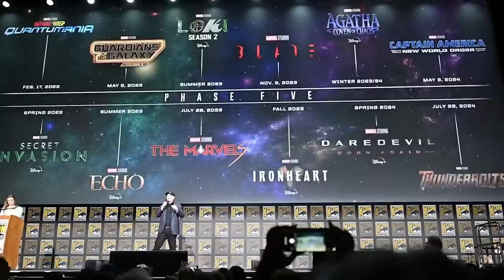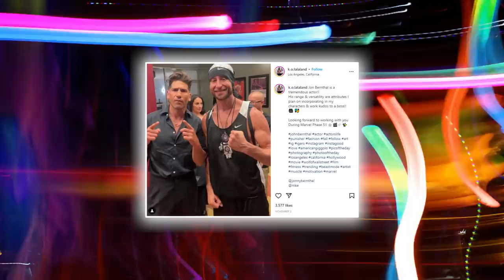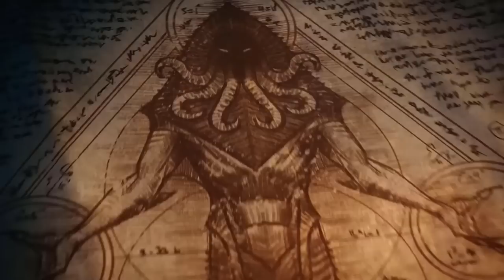THE PUNISHER Teaser (2023) With Jon Bernthal & Amber Rose Revah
About:
The Punisher (Francis "Frank" Castle, born Castiglione) is a fictional antihero appearing in American comic books published by Marvel Comics. The character was created by writer Gerry Conway and artists John Romita Sr. and Ross Andru. The Punisher made his first appearance in The Amazing Spider-Man #129 (cover-dated February 1974).

The character is depicted as an Italian-American vigilante who employs murder, kidnapping, extortion, coercion, threats of violence, and torture in his campaign against crime. Driven by the deaths of his wife and two children, who were killed by the mob for witnessing a killing in New York City's Central Park, the Punisher wages a one-man war on crime using various weapons. His family's killers were the first to be slain. A veteran (originally the Vietnam War but updated to the GWOT) U.S. Marine Corps Scout/Sniper in Force Recon, Castle is skilled in hand-to-hand combat, guerrilla warfare, and marksmanship. He is well known by his skull motif on his chest, originally envisioned by his creators as a skull-and-crossbones symbol on his right breast.

The Punisher's brutal nature and willingness to kill made him an anomaly in mainstream American comic books when he debuted in 1974. By the late 1980s, the Punisher was part of a wave of psychologically-troubled antiheroes. At the height of his popularity, the character was featured in four monthly publications: The Punisher, The Punisher War Journal, The Punisher: War Zone, and The Punisher Armory.

Despite his violent actions and dark nature, the Punisher has enjoyed some mainstream success on television, making guest appearances on series such as Spider-Man and The Super Hero Squad Show, where the depiction of his violent behavior was toned down for family viewers. In feature films, Dolph Lundgren portrayed the character in the 1989 film The Punisher, as did Thomas Jane in the 2004 film The Punisher, and Ray Stevenson in Punisher: War Zone. Jon Bernthal portrayed the character in the second season of Daredevil and the spin-off The Punisher, set in the Marvel Cinematic Universe.